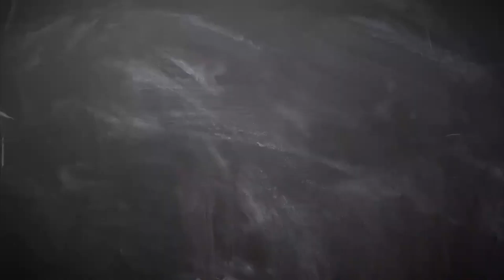Tegas! Pelatih Timnas U-17 Pastikan Tidak Ada Keistimewaan Pemain Saat Seleksi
Pelatih Timnas U-17 Indonesia menjelaskan tidak ada perbedaan pemain diaspora maupun pemain lain. Bima Sakti melihat semua pemain punya peluang memperkuat Timnas Indonesia U-17 Indonesia

Sumber Video : Muhammad Alif Aziz Mardiansyah/Superball.id
Video Editor : Tommy Nicolas/Superball.id

Like & Follow Facebook:
Superball